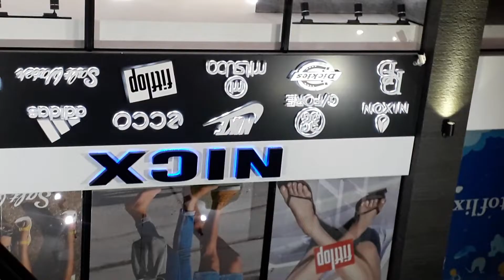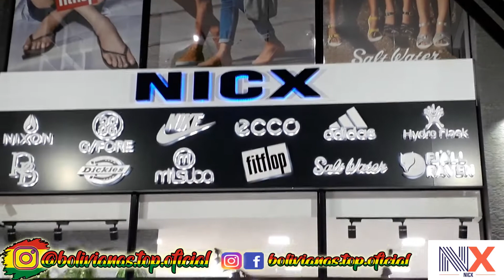Bolivianas Top - Apertura de NICX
Se hizo la apertura de la tienda NICX Bolivia , la cual cuenta con diversas marcas reconocidas a nivel internacional, entre ellas mencionamos CHAMPIONS, LACOSTE, NIKE, ADIDAS, etc. para poder lucir prendas innovadoras en cuanto a diseño & estilo, una propuesta totalmente al alcance de todo bolsillo & por apertura tenemos el mes de abril con descuentos de locura, visitanos en el 2do anillo Av. Cristobal de Mendoza esquina Busch.